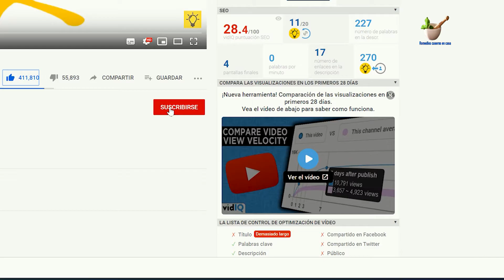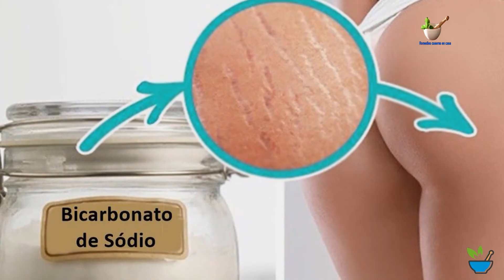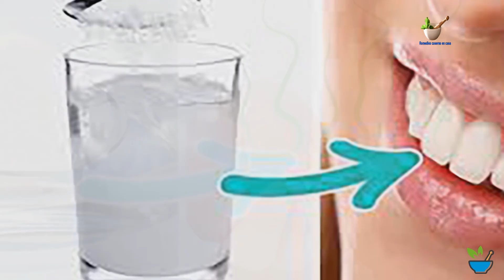10 Usos Fabulosos de Salud y Belleza, Beneficios del BICARBONATO de Sodio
10 Usos Fabulosos de Salud y Belleza, Beneficios del BICARBONATO de Sodio
Muchas veces no usamos el bicarbonato de sodio porque simplemente ignoramos sus usos. ¡Pero es un producto que nunca debería faltar en tu hogar!

juntó para ti 10 usos extraordinarios que te inspirarán a ir a la cocina y poner en práctica el bicarbonato ahora mismo.

NUMERO 10. Desodorante natural

Si por algún motivo no puedes usar desodorante comprado en la tienda, mezcla en un recipiente agua con bicarbonato de sodio o simplemente agarra una pizca de bicarbonato y aplícalo en las axilas. De la misma manera puedes eliminar malos olores en los pies.

Tu salud es lo primero..!